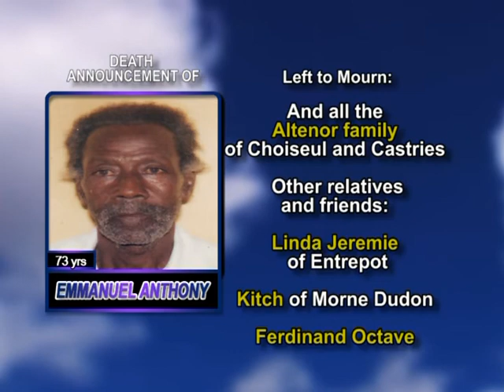Emmanuel Anthony long